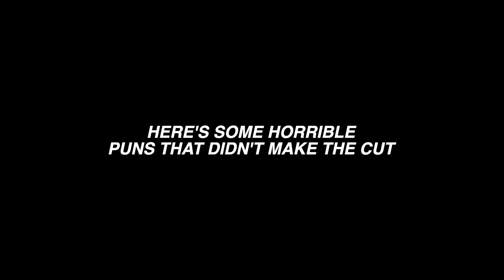Introduction to Series - OnBase Snack Bytes Tips & Tricks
This is an introduction to Datum Evolve's OnBase Snack Bytes Tips and Trick OnBase Training Video series. Want to discover a new and effective trick in OnBase? We have it here. Grab a snack and join us.

Our OnBase Snack Bytes Tips & Tricks series is a dynamic and insightful video collection crafted to provide valuable insights accumulated over a decade as OnBase engineers. Explore the wealth of knowledge we've gained in optimizing OnBase solutions for enhanced performance.